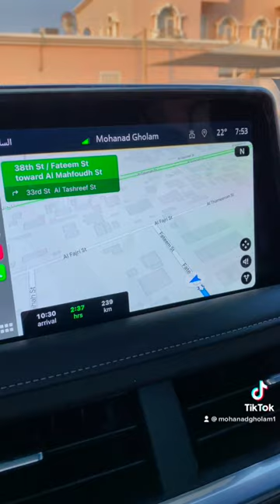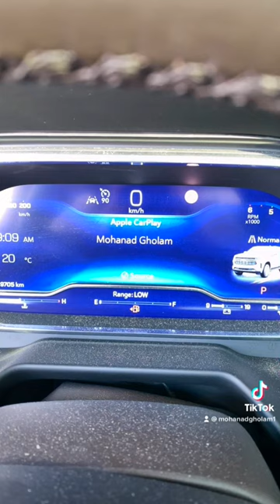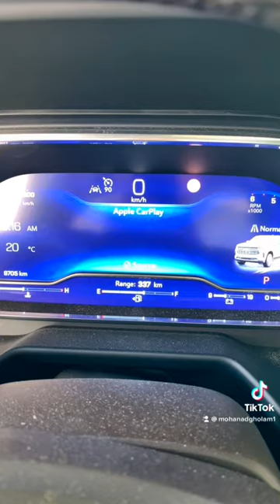صرفيه البترول فى تاهو Z71 2022